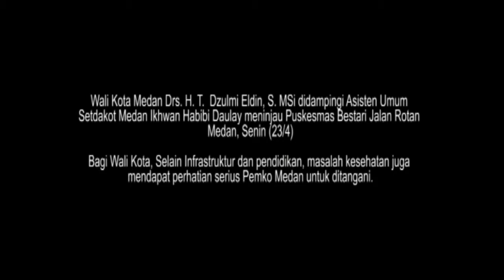Wali Kota Medan Meninjau Puskesmas Bestari Jalan Rotan Medan, Senin (23/4)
Wali Kota Medan Drs. H. T. Dzulmi Eldin S, Msi didampingi Asisten Setdakot Medan IkhwanHabibi Daulay Meninjau Puskesmas Bestari Jalan Rotan Medan, (23/4). Selain ingin meninjau sejauh mana pelayanan kesehatan yang diberikan kepada masyarakat, peninjauan dilakukan untuk membangun silahturahmi sekaligus memberikan motivasi agar seluruh pekerja kesehatan yang bertugas di tempat tersebut selalu bekerja penuh semangat dan keikhlasan.

Kemudian Wali Kota tak lupa berpesan agar ruang tunggu dibuat senyaman mungkin sehingga warga yang berobat tidak gelisah menunggu giliran. “Jika ruang tunggu nyaman, warga pun tentunya tidak gelisah menunggu antrian. Terus lakukan inovasi sehingga masyarakat benar-benar merasa terlayani,” pesannya.